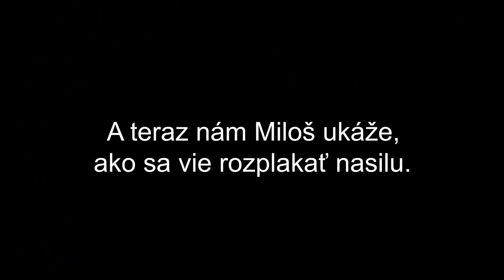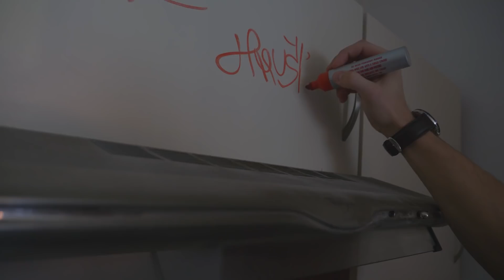失敗した画像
🔥MERCH🔥

Ak chces kvalitne oblecenie pozri a pri objednavke zadaj zlavovy kod bananas10